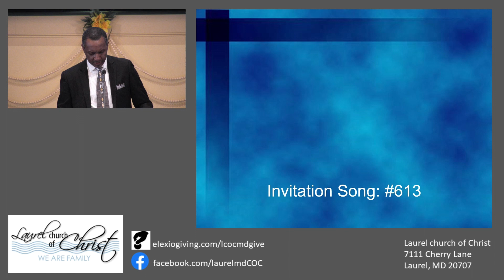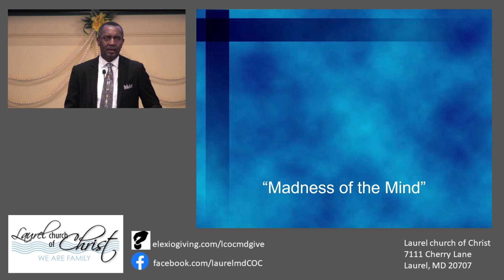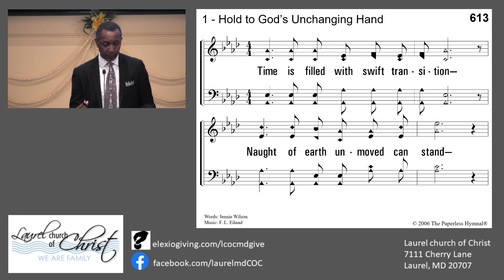Madness of the Mind Sun PM 20230319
Madness of the Mind by Ricky Cook
Sunday Evening Sermon based on Ecclesiastes 9:1-6